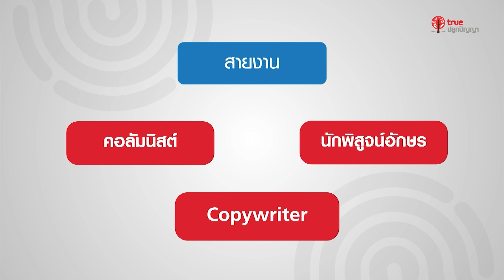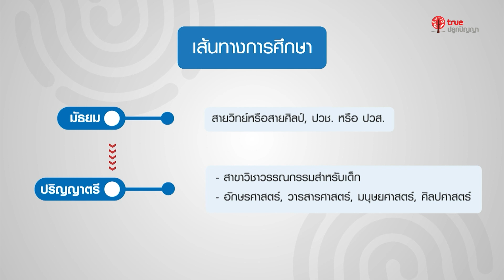Plook Explorer : นักเขียนนิทานสำหรับเด็ก